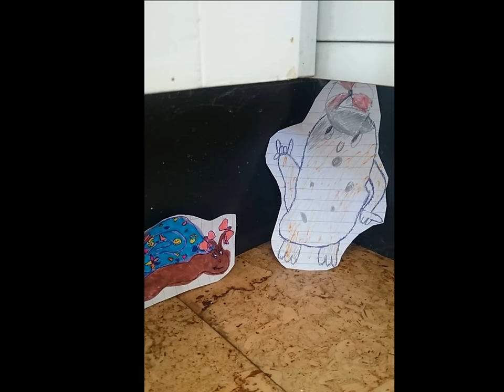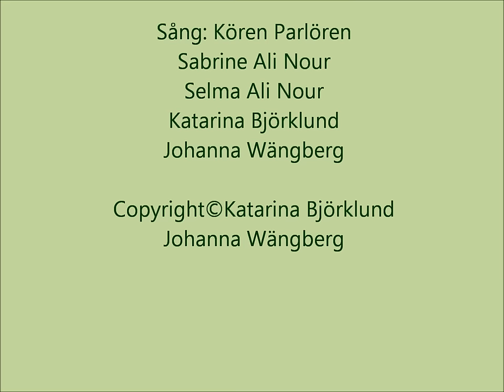Snigeln Louise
Snigeln Louise av och med Katarina Björklund.

Louise är trött på snö, kyla och is och ger sig ut på en resa. Hon hamnar i Frankrike på gott och ont.

Foto och bilder: Katarina Björklund

Snigeln Snyggve ritad av Adrita Ahmed
Potatisen Putte ritad av Selma Ali Nour som också spelar gitarr

Redigering: Johanna Wängberg

Musik, sångtext och arrangemang:
Johanna Wängberg

Sång: Kören Parlören
Sabrine Ali Nour
Selma Ali Nour
Katarina Björklund
Johanna Wängberg

Copyright©Katarina Björklund och Johanna Wängberg